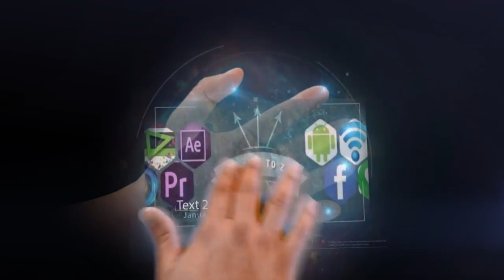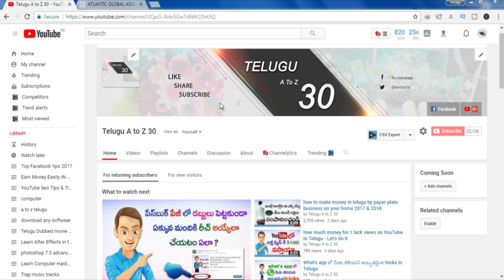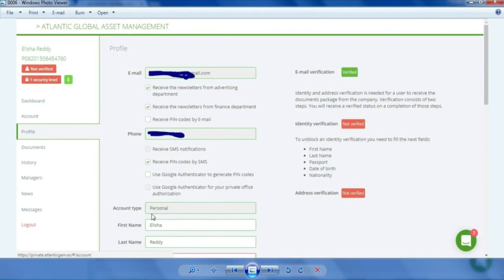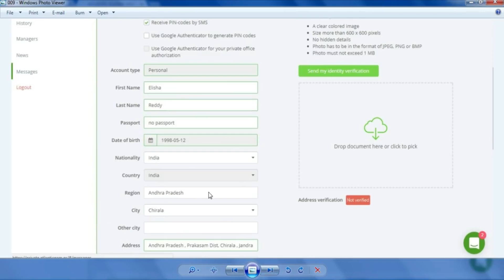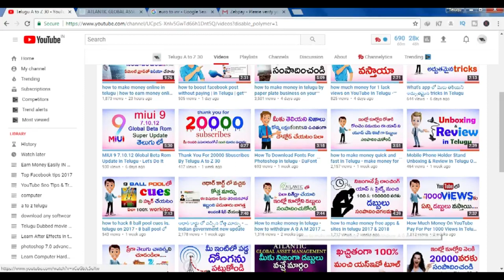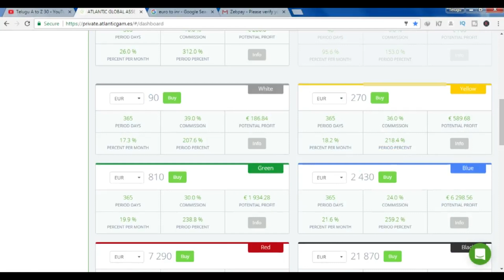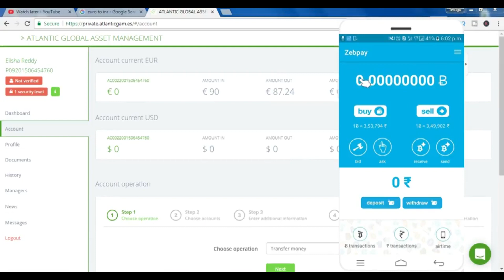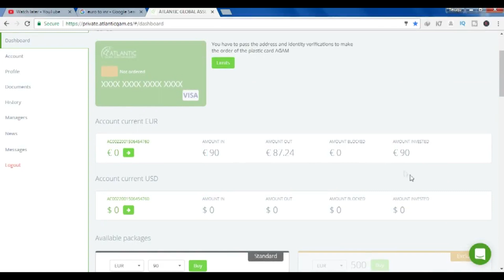How To Make Money $1000 Per Month 100% Earnings | Top 4 Way Earn Money Work From Home In Telugu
గమనిక :- ఈ site  లో కోన్ని కోత్త మార్పులు జరుగుతున్నాయి... 74 దేశాలలో కంపెనీ లో ఉన్న user's డేటా ని సరిచేస్తుంది..  ఫిబ్రవరి నెల నుండి..మరలా join అవ్వటానికి విలుకలుగు తుంది

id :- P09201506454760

In This Video I Am Showing You guys how to make money online $10000 Per Month In Telugu

How To Make Money In Telugu R.S 10000 Per Day | Genuine method | Earn Money Online From Your Home

Hi friends | Today I am Teaching to How To Make Money , Make Money Online In Telugu , Make Money Online On Your Home , Make Money Online Fast In Telugu , After watching this tutorial you will hopefully be able to follow along more intermediate tutorials.

I Want to learn how to make money on Instagram Earn Money Online in India Without Investment – How To Make Money from Home (100% Free)

Copyright Info ©